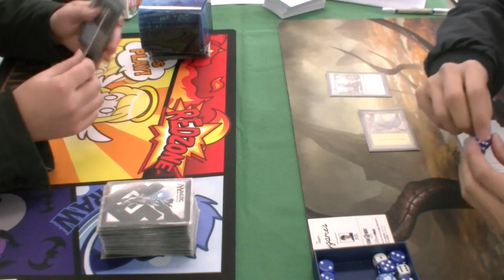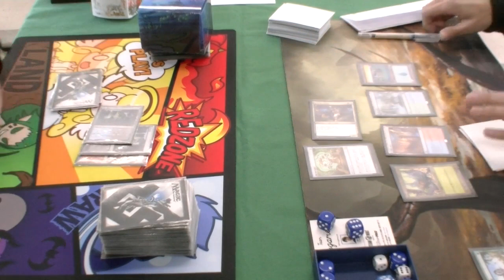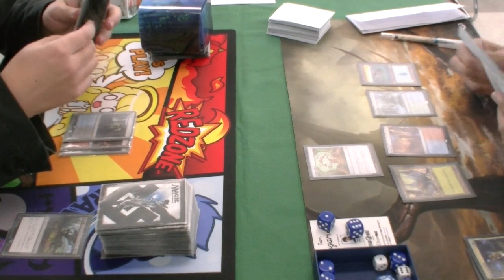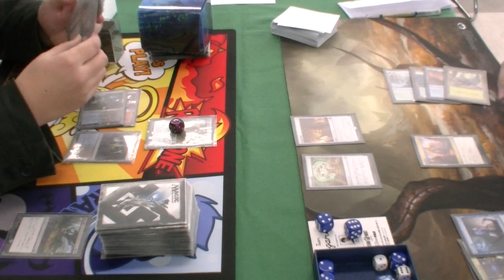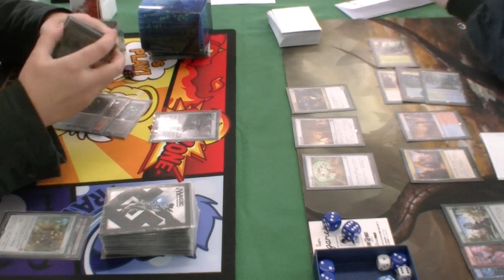【MTG】PWCC 2017 R1 G1 Fukaya Yuuta(Grixis Emerge) vs. Yonemura Tomomi(Temur Marvel)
2017年3月12日に行われたPWCC2017のフィーチャーマッチになります。